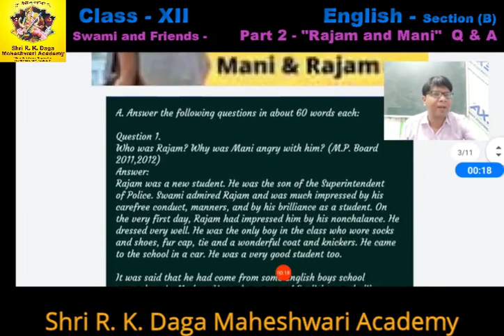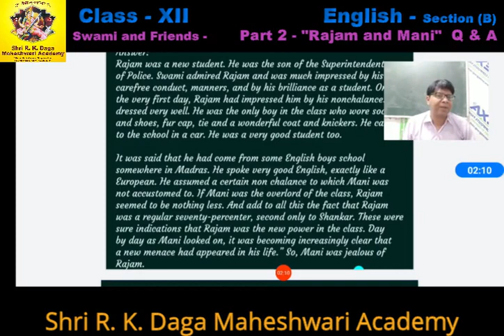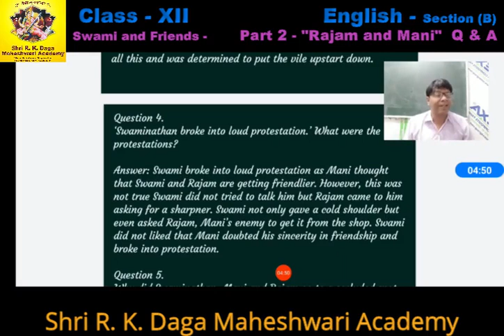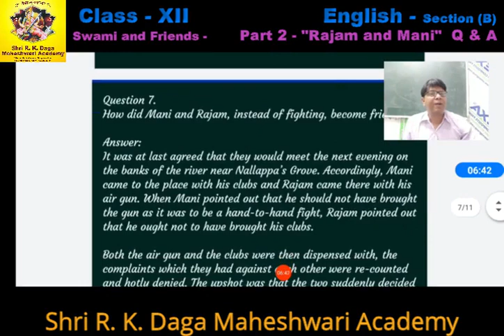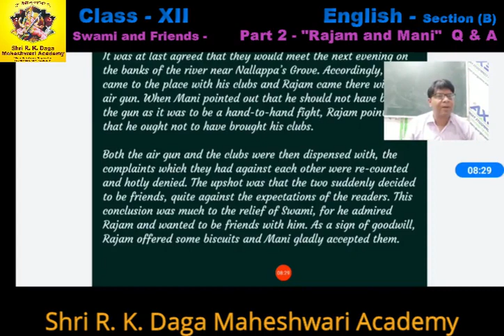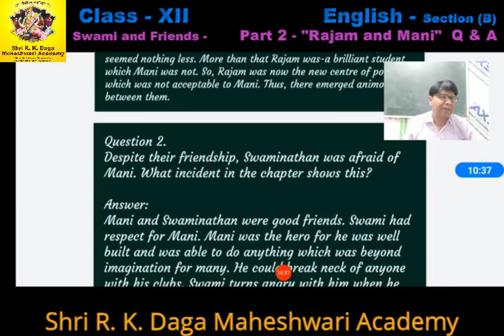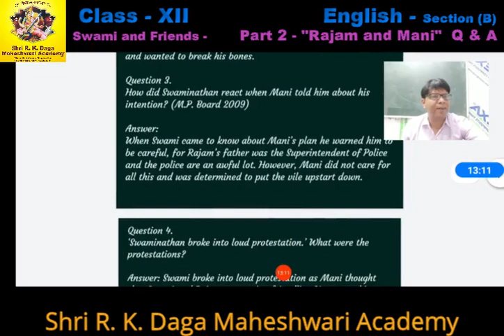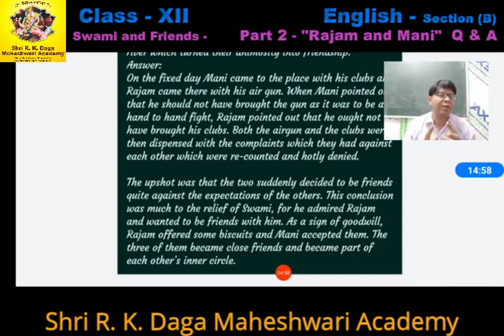Class 12 Section-B Chapter-1 Swami And Friends Part-2 Q & A